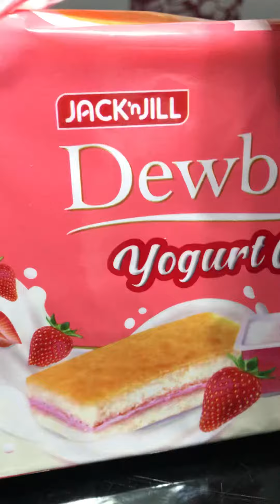ASMR UNBOXING DEWBERRY STRAWBERRY || GANES ISAAC